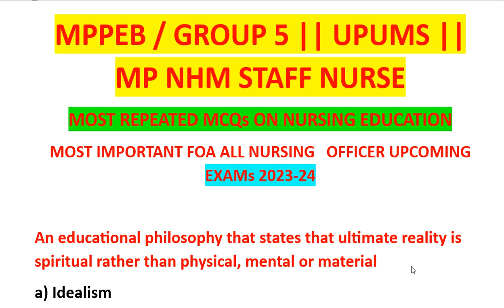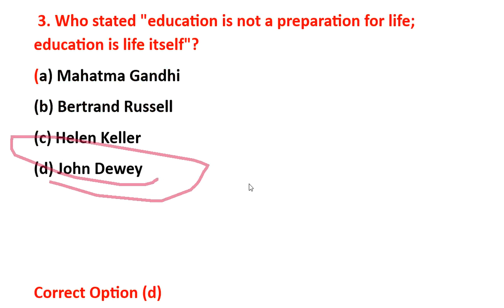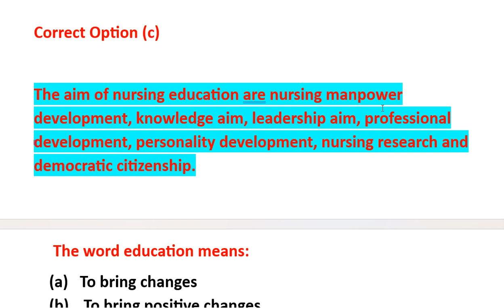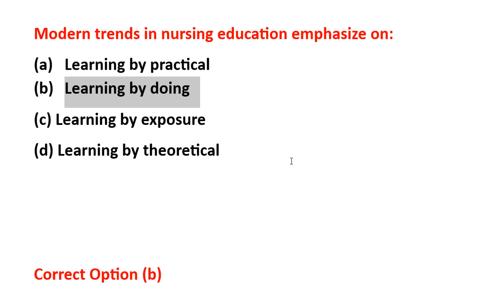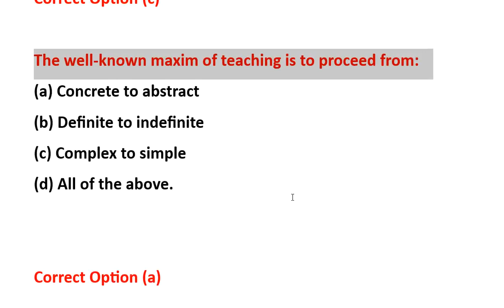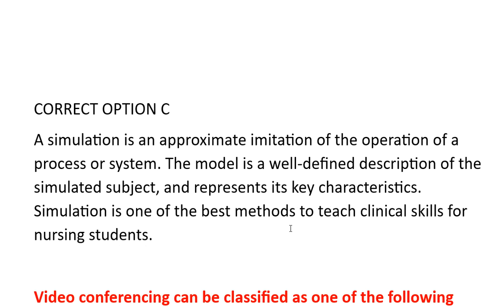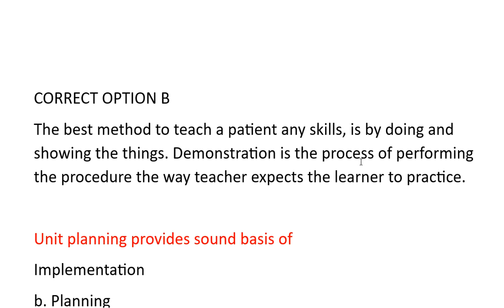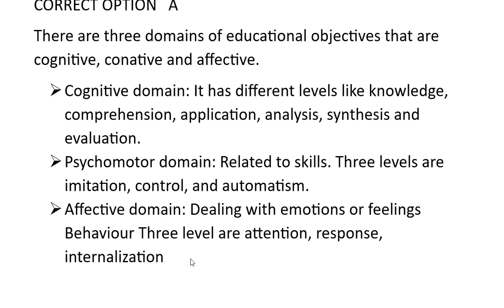MPPEB / GROUP 5 || MOST IMPORTANT MCQS ON NURSING EDUCATION || UPUMS || MP NHM STAFF NURSE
mppeb
group 5
most important for all nursing exams
most important mcqs for all upcoming nursing officer exams

norcet 2023 ki preparation
norcet 2023
aiims norcet,norcet 2023
nursing officer ki preparation,
NORCET 2022 ka pepar SOLUTION

2023 norcet ka syllabus,
norcet for aiims dehli,
nursing preparation,
How to start NORCET Prepration ??
How to start NORCET prepration 2023
NORCET AIIMS

Norcet
Aiims
preparation in 1 month
nursing officer
Norcet
Aiims
nursing officers
how to crack aiims norcet 2023 ki preparation, how to prepare for exam, norcet 2023 norcet2023 norcetaiims2023, norcet 2023 norcet_aiims_2023, preparing for norcet 2023, norcet 2023 kb hoga, norcet_aiims_2023 norcet 2023 kb ho skta h, change in syllabus for norcet 2023 norcet_aiims_memory_based_paper_2023, norcet for aiims dehli, norcet 2023 kitni date ko hoga, tips and tricks, norcet preparation kaise kre, norcet_2023_answer_key, 2023 ka pepar, norcet 2023 ki cut off kya rhegi, up staff nurse
norcet 2023
NORCET Strategy

NORCET Prepration
Norcet
Aiims
nursing officer
Norcet
Aiims

norcet 2023
NORCET Strategy